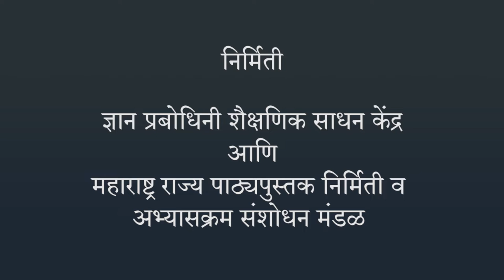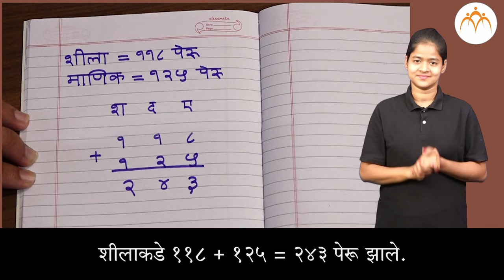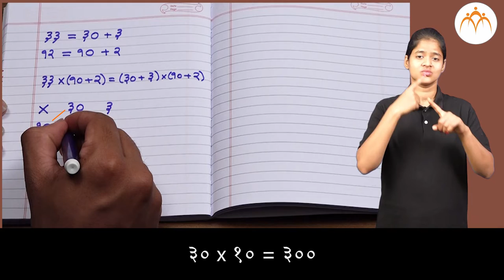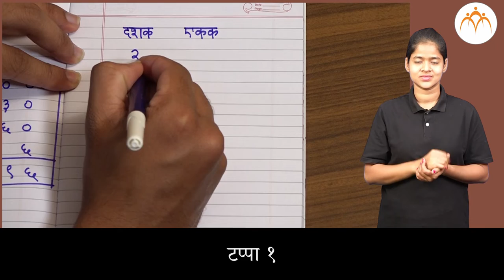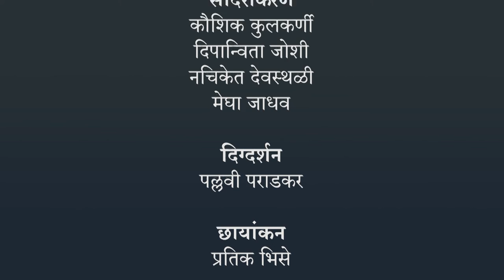गुणांकाराची शाब्दिक उदाहरणे | 3 री गणित | भारतीय सांकेतिक भाषेनुसार अध्ययन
गुणांकाराची शाब्दिक उदाहरणे, ISL Marathi language learning content, Class 3, Jnana Prabodhini, Maharashtra Board,